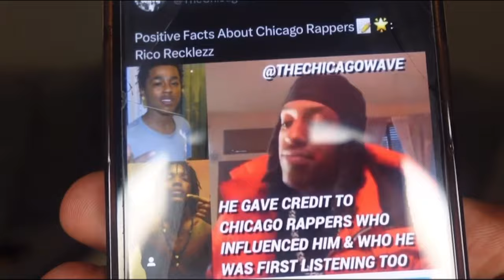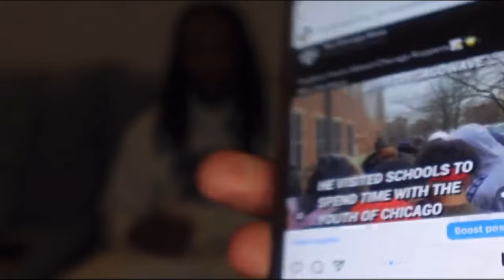Brick Youngsta says the realest thing Rico Recklezz did was be a d!ckrider, Tay Savage's music +More